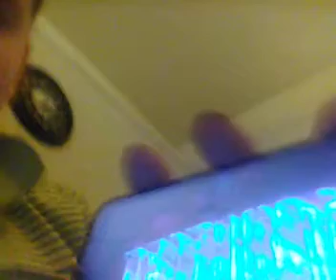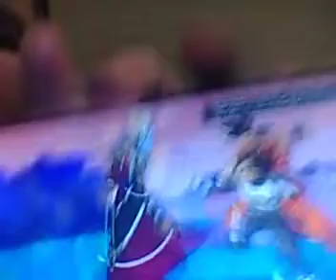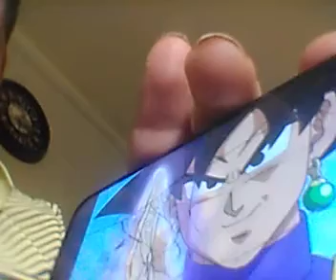slim954 recat to death battle goku black vs reverse flash pt1